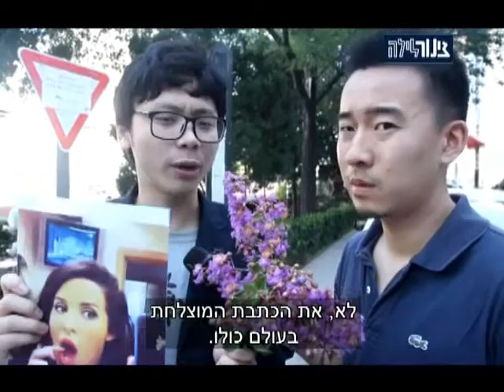מעריצי צינור לילה בסין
כתבנו בסין איציק הסיני, יצא לבחון את התופעה החדשה ששוטפת את המדינה